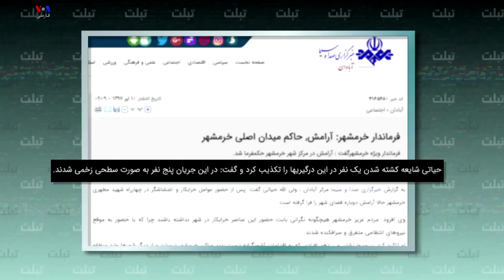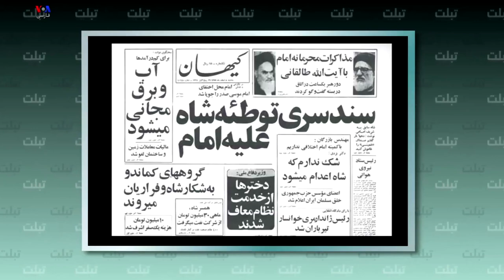تبلت - نعیمه اشراقی و بقیه نوه‌های امام نیاز به حمایت ‌و‌کمک مردمی دارند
تبلت این هفته با سند و مدرک و فیلم‌های ارسالی به شما ثابت می‌کند مردم خرمشهر هیچ ‌گونه مشکل آبی ندارند، ماجرای فقر و بی‌خانه بودن مردم سیستان و بلوچستان هم دروغ است، در عوض وزیر کشور، نعیمه اشراقی و بقیه نوه‌های امام به شدت نیاز به حمایت ‌و‌کمک مردمی دارند تا از مشکلات نجات پیدا کنند